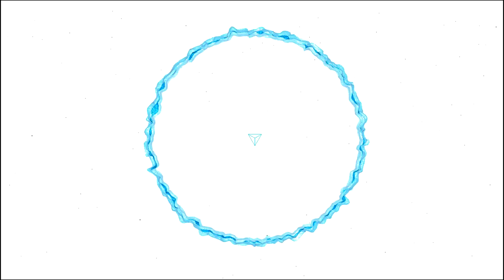The PsychoDelics Trips - One More (Magic Mushroom Trip) (Insane Trippy Animation) Psychedelic Trip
Back To The Roots. Insane Trippy CGI Animation
Project by NEWARTSTUDiOS

FOLLOW The Psychodelics TRIPS